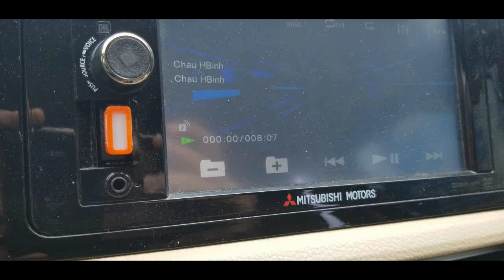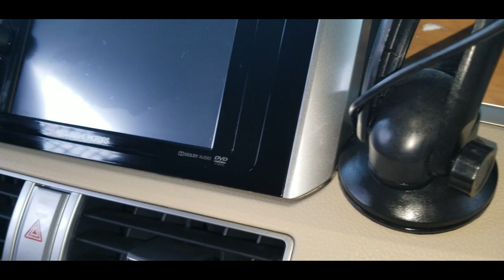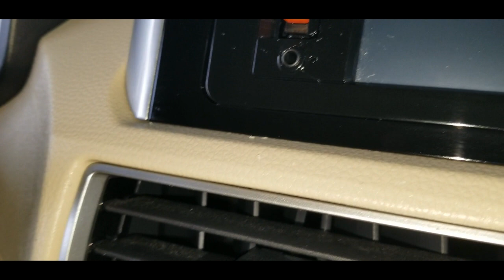Tự vệ sinh Xpander